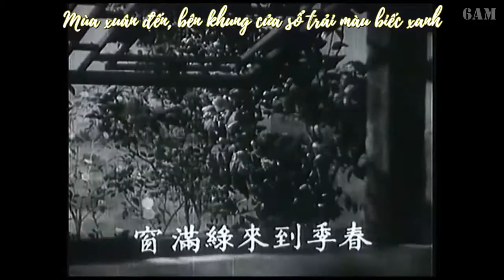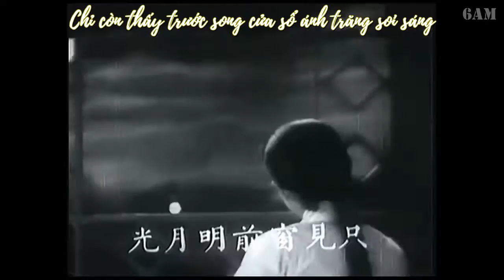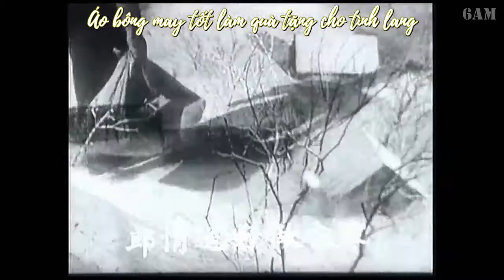[Vietsub] Tứ quý ca | 四季歌 - Chu Toàn | 周璇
《四季歌》Tứ quý ca
1937年经典电影《马路天使》插曲 | Nhạc phim "Mã lộ thiên sử" 1937
作词：田汉 | Lời: Điền Hán
作曲：贺绿汀 | Nhạc: Hạ Lục Đinh
演唱：周璇 | Biểu diễn: Chu Toàn